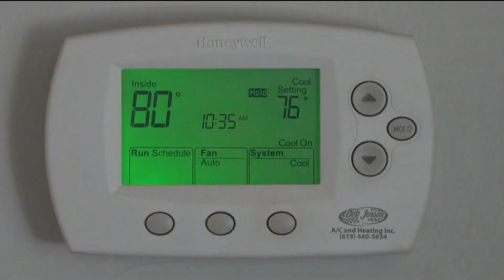Climate experts warn extreme heat, humid weather could become common in San Diego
Without major steps to prevent climate change, experts foresee humid 90+ degree days happening more often in San Diego.